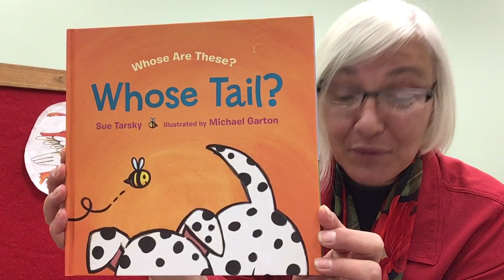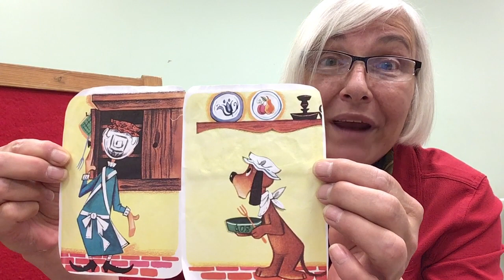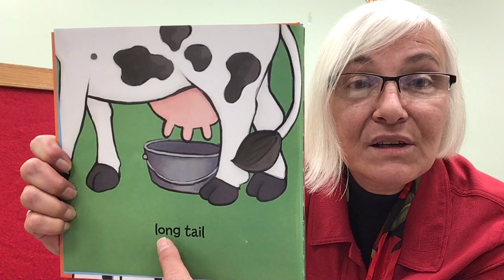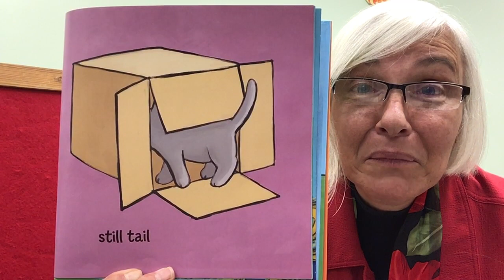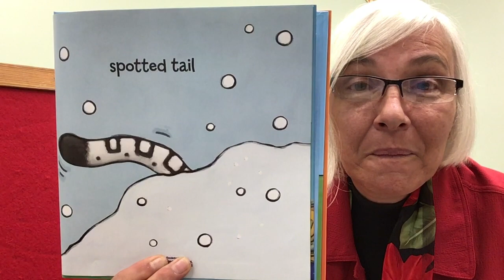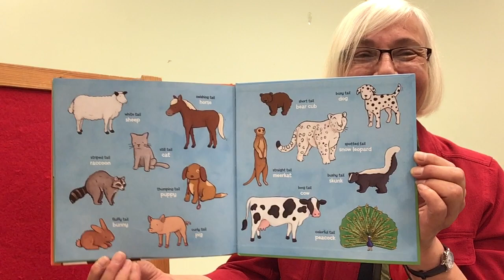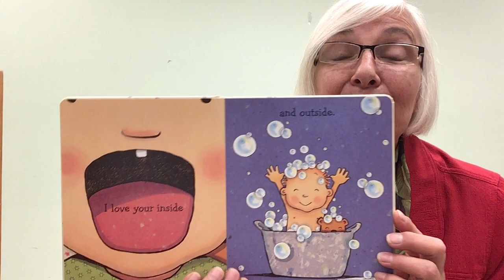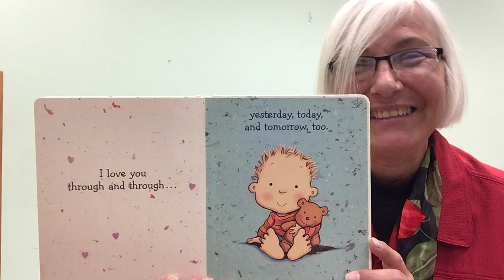Mother Goose on the Loose Summer 2021 #8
Mother Goose on the Loose is a research-based, fun-filled thirty minute interactive lap time session that uses rhymes, songs, puppets, musical instruments and more to stimulate the learning process of babies and toddlers. Preschoolers love it, too. Presented by Grove Family Library’s Ms. Melanie. New episodes will post Mondays at 8 AM, June 7th through August 2nd. (No program July 5th.)